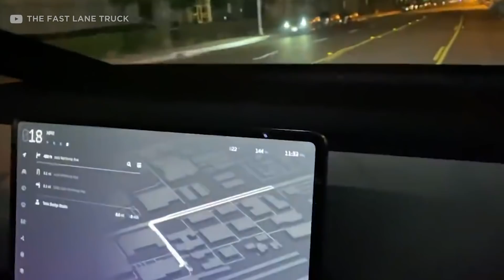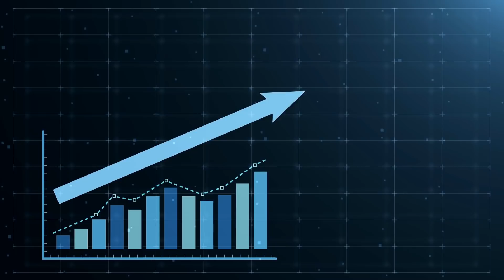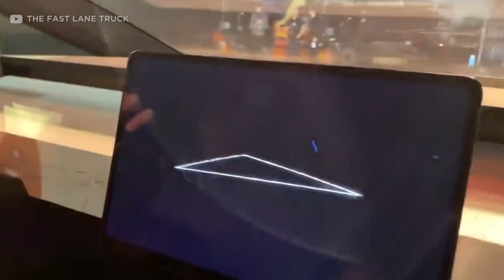Why Is Tesla Cybertruck So Cheap?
Why Is Tesla's Cybertruck So Cheap? When your company rises several hundred percent in its stock price within a span of a few months, it’d be easy to see it as a staple in the future of its industry. How do you manage that with a mixed past of volatility and doubt, with every high-profile investor and professional betting against you? This is the story of Tesla, the American electric automaker. A company that never had it easy, and always chose to break tradition, is now throwing their hat in the ring of a reliably stubborn industry, pickup trucks. Of course, to be competitive, Tesla needs their truck to provide substantive selling points at a good price, and when this “Cybertruck” was unveiled, jaws dropped. The shock was widespread, from the design to the specs, and finally, with the price. The steel monster starts at $40,000, to everyone’s surprise. But how is this possible? Tesla is widely regarded as a premium automaker, even if some of their cars have dropped in price over their years in production, so how is the Cybertruck this competitive right out of the gate?

Let’s find out why the Cybertruck is so Cheap, as we explore this unconventional electric pickup.

0:00 Intro
1:15 Tesla's Cybertruck history
2:30 Tesla's Cybertruck Design
3:10 Tesla's Cybertruck Specs
4:20 Tesla's Cybertruck Costs of production